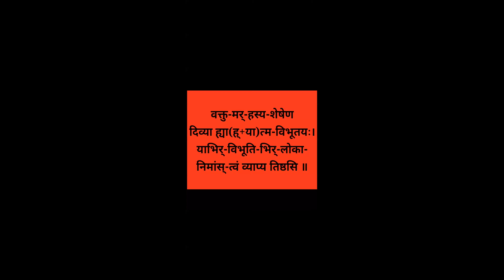श्रीमद्भगवद्गीता उच्चारण अध्याय 10 श्लोक 16 | Shrimadbhagwat Learning Adhyay 10 Shalok 16